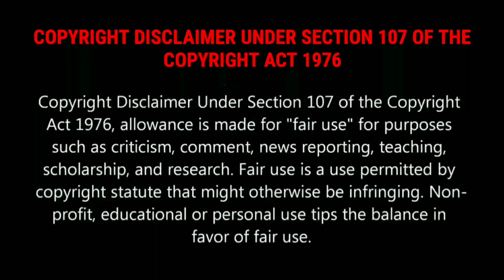Dead Sea | এখানে মানুষ এমনিতেই ভেসে থাকে 😱 | মৃত সাগর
About : Mayabi is a YouTube Channel, Where You Will Find knowledgeable Video, New Video Posted Every Week :)